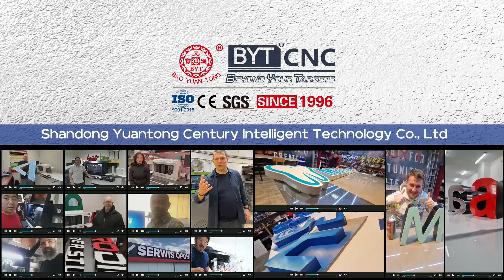BYT-A Making Aluminum Letters V Notching Flanging Bending Channel Letter Machine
Feeding--Slotting--V notch flange--Turnup edge-Punching-Bending-Cutting, make Stainless steel,Flat aluminum,Galvanized,Iron 3d led letters